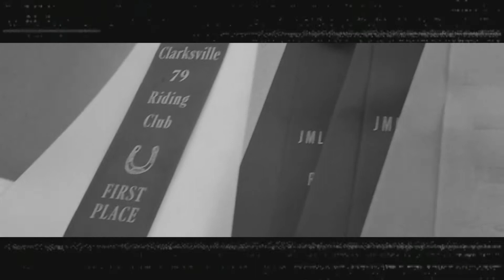Careful What You Wish For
Ok, so apparently, "I'm not good enough" to get into a college equestrian team, I don't have the will power, I don't have the guts, etc. etc. etc. I've been told numerous things by a lot of people. Some of which are my family. So, this is kinda a vent video. I am going to prove them wrong, I'm going to accomplish everything and I'm going to win this competition called "life".

I had to cut the audio short, I didn't have enough time left to edit the rest of it, so I took off about 3-4 seconds.